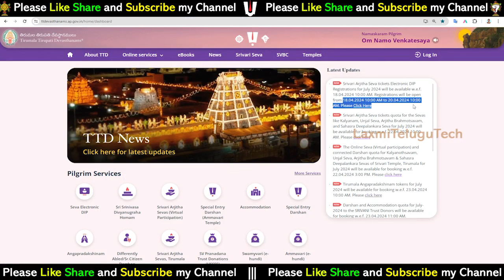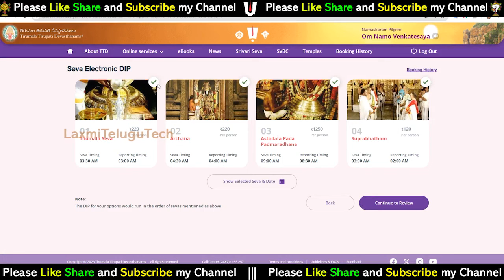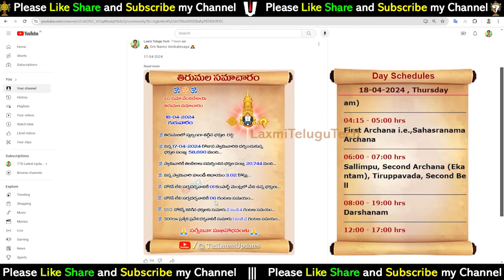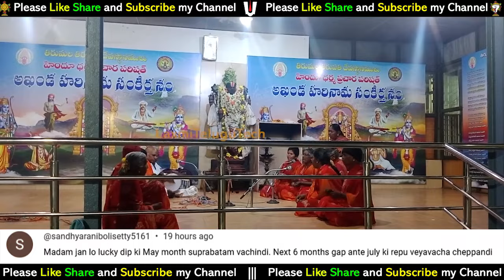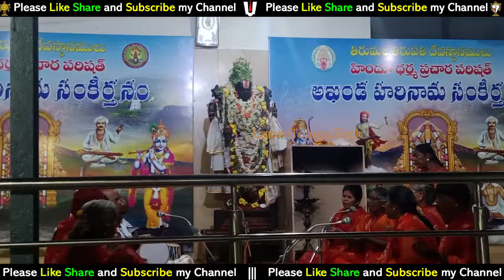నేడే విడుదల | లక్కీ డిప్ బుకింగ్ లో ఈ తప్పులు చేయకండి సెలెక్ట్ కారు | తిరుమల తిరుపతి తాజా సమాచారం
మొదటి గడప సేవా టికెట్స్ బుకింగ్ లో ఈ తప్పులు చేయకండి సెలెక్ట్ కారు || శ్రీవారి భక్తులకు కొన్ని సూచనలు || నేడే విడుదల || తిరుమల తిరుపతి తాజా సమాచారం తెలుగులో

17). What is Thirumala Srivari Seva (How many types of services) Full details of what to do to participate in the service

27). Advance booking Tirumala Darshan Ticket any month:-

---Munilakshmi Volunteer